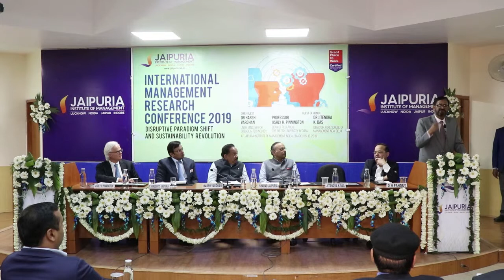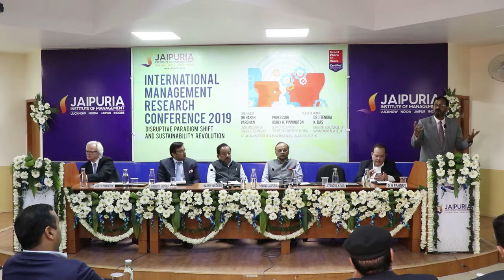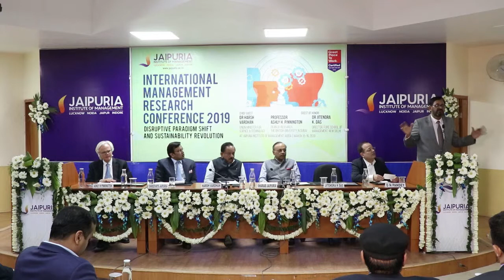Jaipuria International Management Research Conference 2019 - Part 1 (Edited)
Dr. Jitendra K Das, Director, FORE School of Management, New Delhi was the Guest of Honour at the International Management Research Conference 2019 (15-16 March) organized by Jaipuria Institute of Management, Noida. ‘Disruptive Paradigm Shift and Sustainability Revolution’ was the theme of the conference that brought together leading industry professionals and academicians. Dr. Harsh Vardhan, Union Minister for Science & Technology, Earth Sciences, Environment, Forests and Climate Change, Government of India, was the Chief Guest.

The conference sought to create a collaborative platform for research-based knowledge, case studies, and innovative business applications with academicians and industry experts on board. It aimed to take a close look at the paradigm shift in cutting-edge business environments and its impact on industry, academia, and research. In his much-anticipated address, Dr. Das shared, 'Any by-product of one ecosystem in nature is used by another ecosystem. Anything which is a waste for one ecosystem is a reasonably good input for another ecosystem. When another ecosystem is not able to use the waste, then that becomes a problem. We call it pollution.'